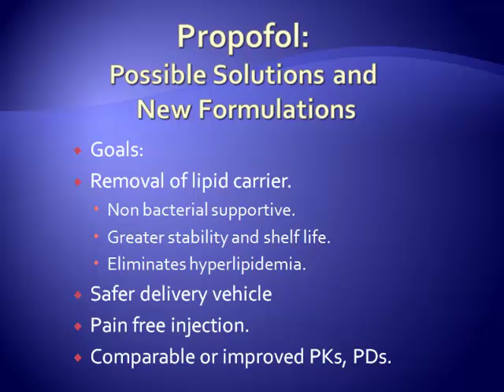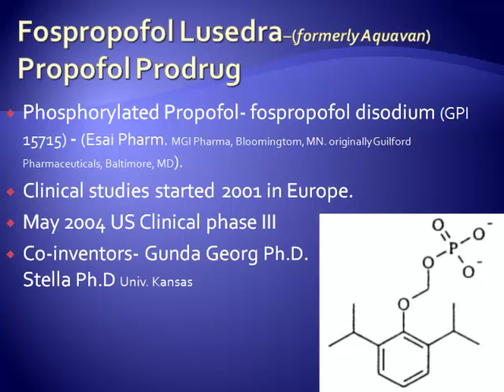propofol; solutions and new formulations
Propofol; Solutions and New Formulations is presented by Dr Mark Welliver CRNA.  This lecture is AANA approved for CE credit for CRNAs.